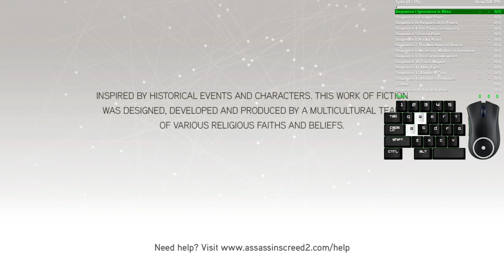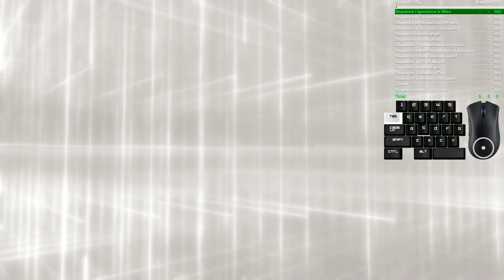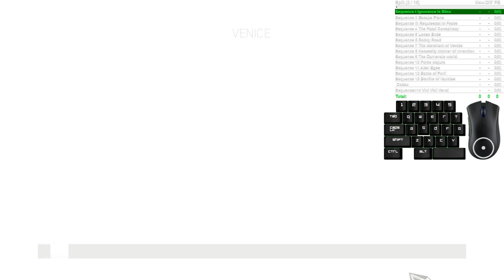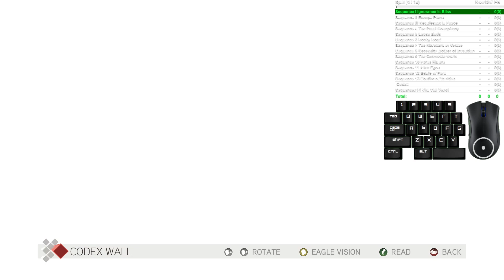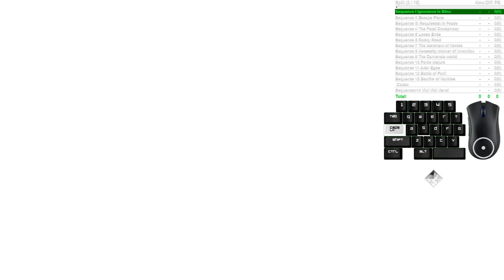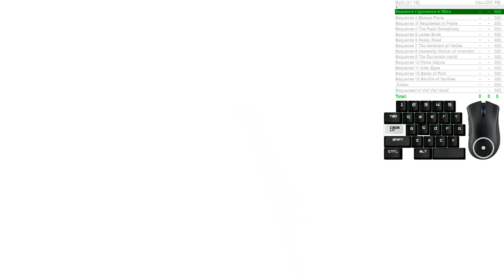Assassin's Creed II No Damage Run Progression Frustration nightmares sequences part 13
Figuring out how I would deal with these sections without damage -- Watch live